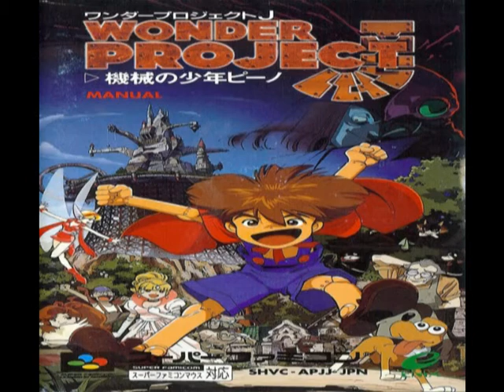Wonder Project J - Yamaneko (Lynx)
Alternate names: Wonder Project J: Kikai no Shonen Pino / Wonder Project J: Machine Boy Pino
System: Super Nintendo Entertainment System / Super Famicom
Companies: Alamanic, Mint, Enix
Year: 1994
Number of tracks (total): 43
Composers: Akihiko Mori